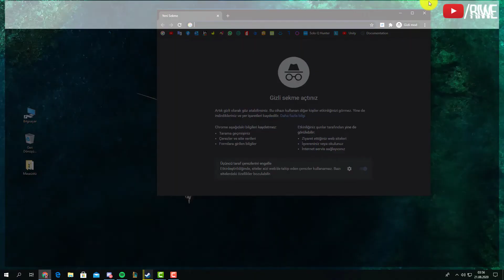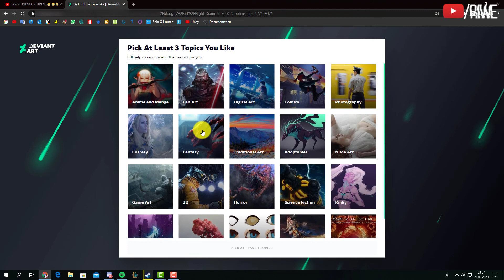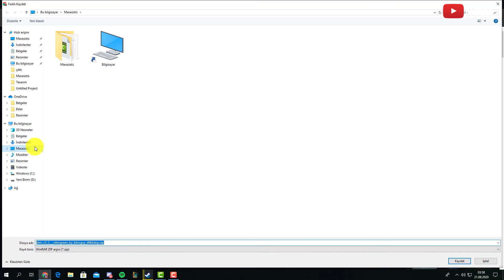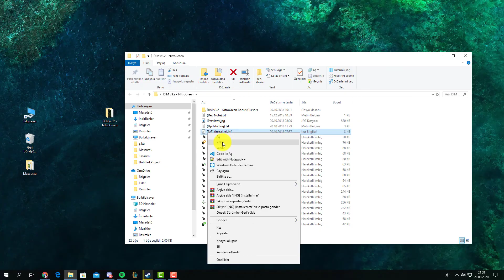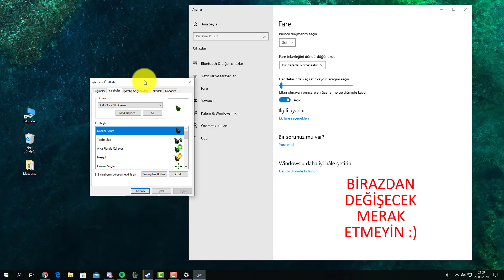WİNDOWS 10 MOUSE İMLECİ, SİMGESİNİ DEĞİŞTİRME | FARE SİMGESİ DEĞİŞTİRME 2022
Bilgisayarınızdaki fare imlecini nasıl değiştirebileceğinizi gösterdim. Fare imleci nasıl değiştirilir videoda bunu detaylı bir şekilde anlattım.

👇Kesinlike izlemeniz gereken video albümlerim!
Sosyal Medyadan Beni Takip Edebilirsiniz :)
Videoyu dikkatlice sonuna kadar izlemeniz tavsiye edilir.